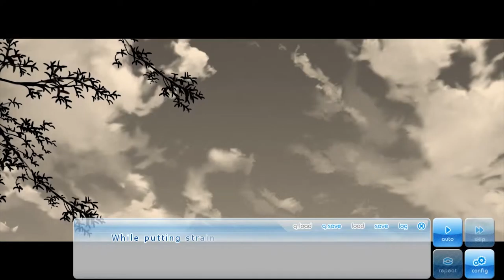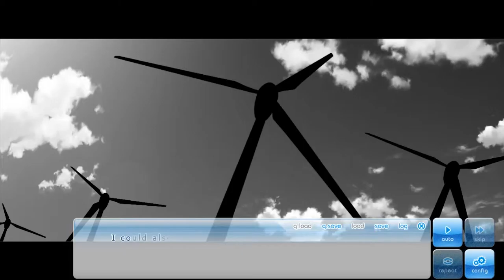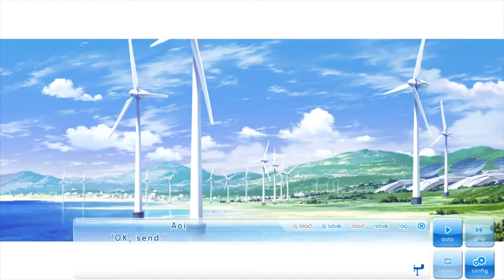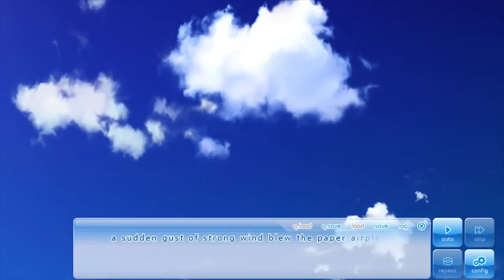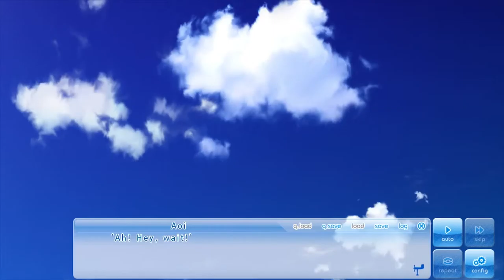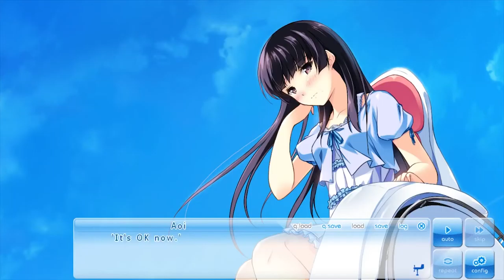Part 1 | If My Heart Had Wings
New Visual Novel Series =D!